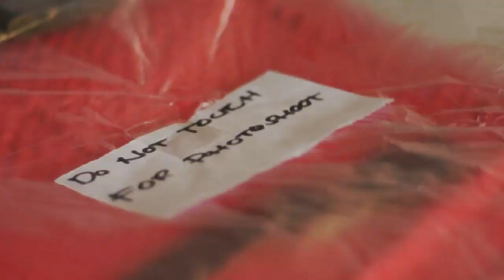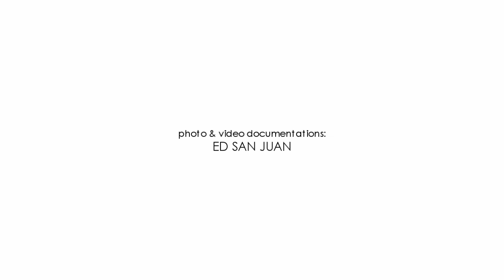Christoph Strube for Rags2Riches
International Photographer Christoph Strube shared his talent with Rags2Riches Inc. a Manila-based Social Enterprise, on a 2-day photoshoot last July 11 & 12, 2012. Take a look at the behind-the-scenes shot on location at Tondo, Manila, Bonifacio High Street, Taguig & Cubao Expo, Quezon City.

Models: Jennifer Blair-Bianco & Teodora Orlanda
Hair, Make-Up & Styling: Jasmine Mendiola
Shoot Coordinator: Joe Mark Pardinas
Assistants: Marco Graban & William Ang
Photo & Video Documentation: Ed San Juan
Soundtrack: Cease & Persist by El Ten Eleven
Acknowledgements: Cole Vintage, Suelas, The Ramp by Crossings & Martin Bautista